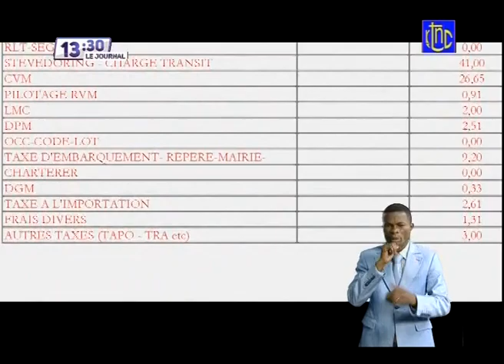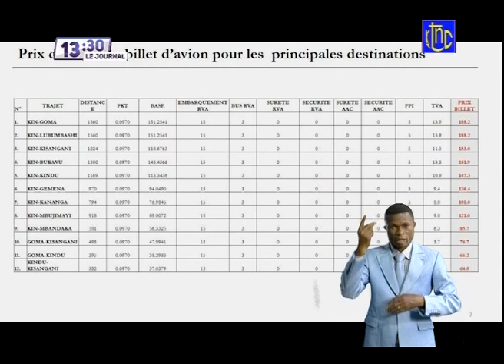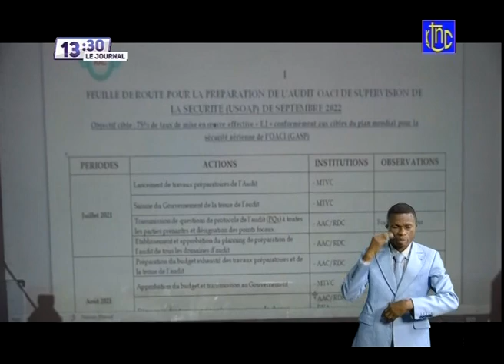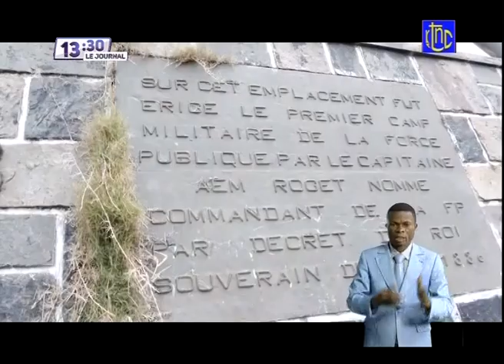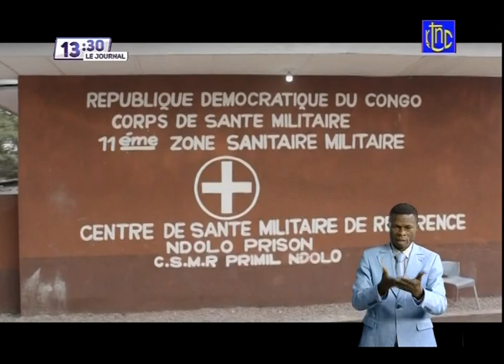🔴RDC : LE GOUVERNEMENT DU Pdt FELIX TSHISEKEDI DÉCIDE DU RECENSEMENT OBLIGATOIRE AVANT 2023